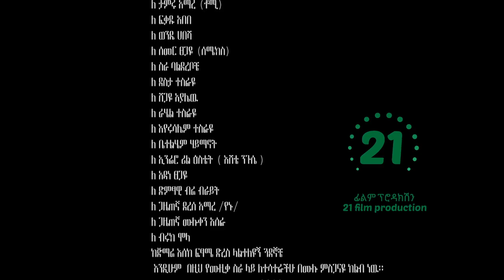Sintayehu Tesfaye - Nishan | ኒሻን - New Ethiopian Music 2018 (Official Video)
Ethiopian Music : Sintayehu Tesfaye | ስንታየሁ ተስፋዬ - Nishan | ኒሻን - New Ethiopian Music 2018 (Official Video)